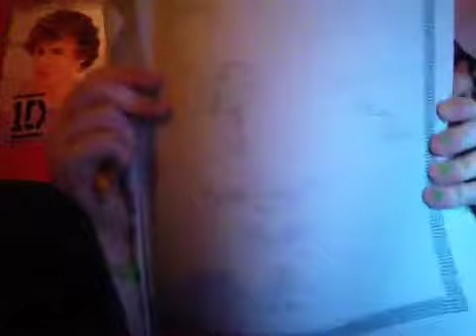Ready set scribble 2